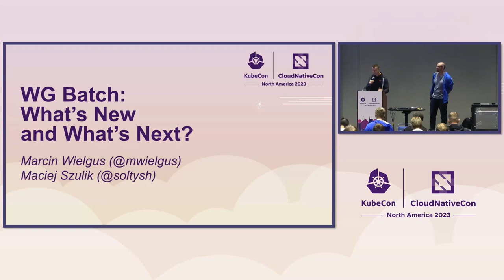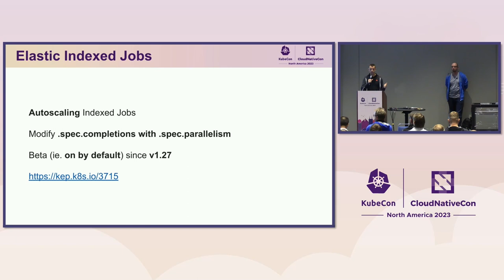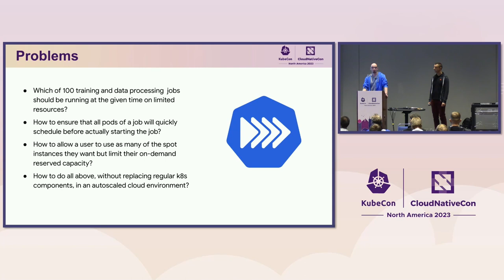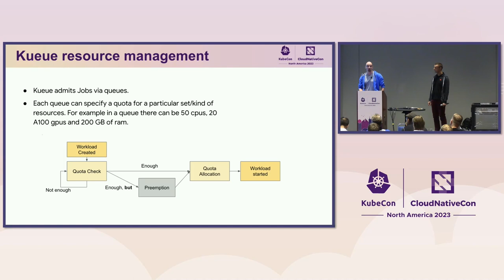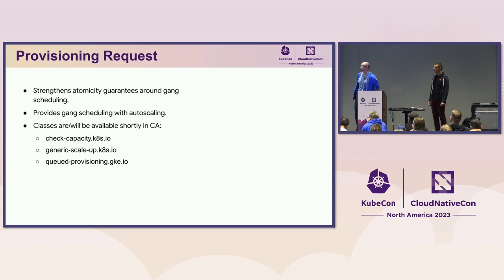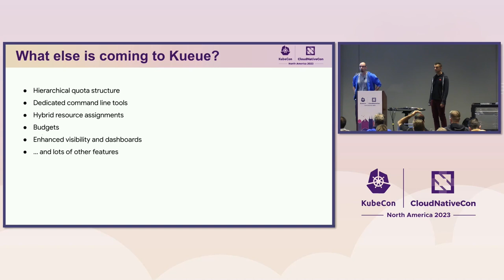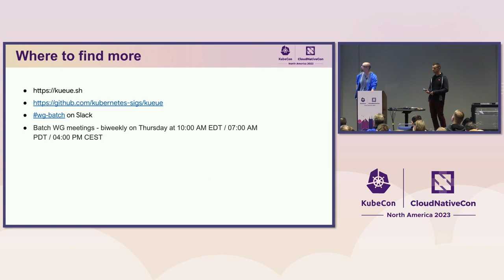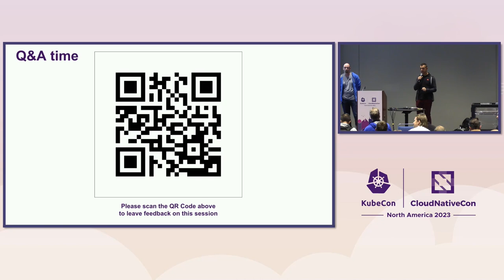WG Batch: What’s New and What Is Next? - Marcin Wielgus, Google & Maciej Szulik, Red Hat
Maciej and Marcin will present improvements that the WG Batch has promoted in Kubernetes, and the opportunities under discussion to better support batch workloads such as HPC, AI/ML, data-analytics, etc. We will discuss enhancements to the Job API for fine-grained failure handling and the roadmap to make the Job API the standard for batch applications. We will also talk about the JobSet API, a new subproject sponsored by the working group that uses the upstream Job API as a building block to address common deployment patterns of AI/ML and HPC workloads. We will also cover the new release and roadmap for Kueue, a Kubernetes subproject that offers job queueing, to build a multitenant batch system. The WG Batch was created in 2022 to serve the demand from the ecosystem to better support batch applications in Kubernetes. The WG is composed of SIGs’ experts and developers from various communities, with the objective to set roadmaps and collaborate in designs and implementations.